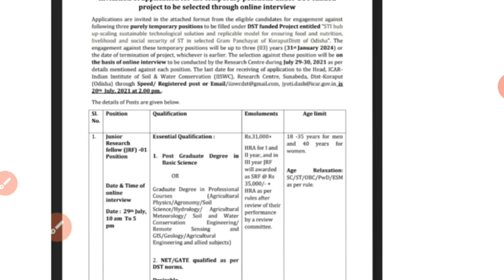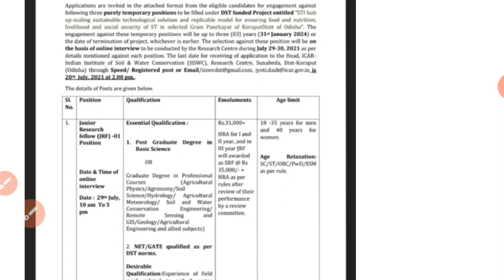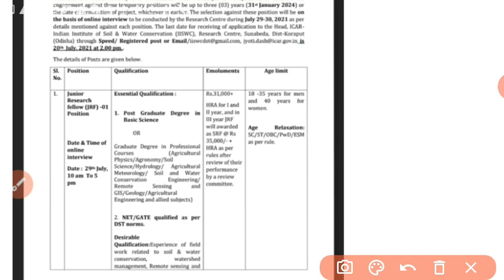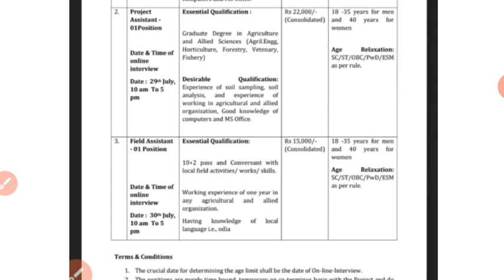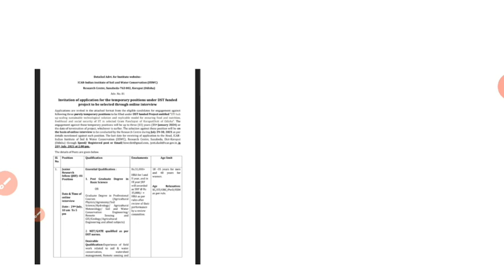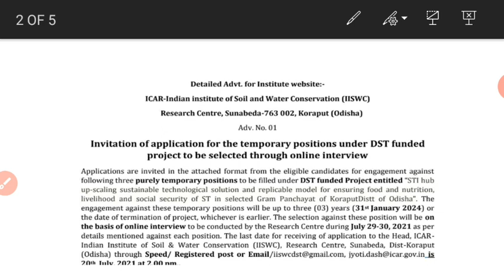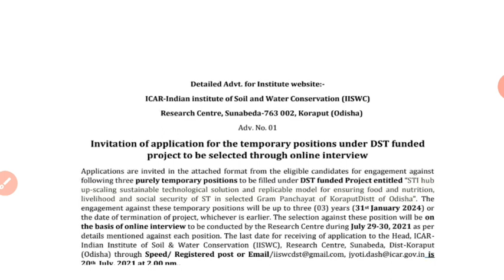# ଜଳ ଓ ମୃତ୍ତିକା ବିଭାଗରେ ନିଯୁକ୍ତି # Agriculture department job soil and water conservation job